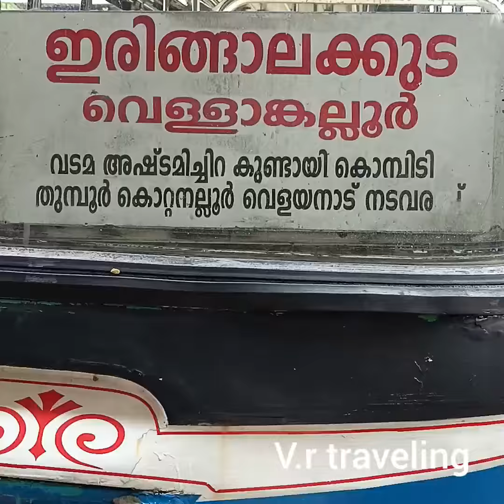super service..mishal parapilly bus😘🤩🥰😍